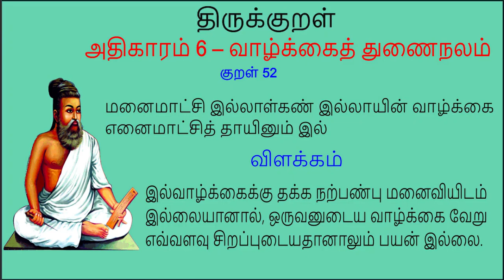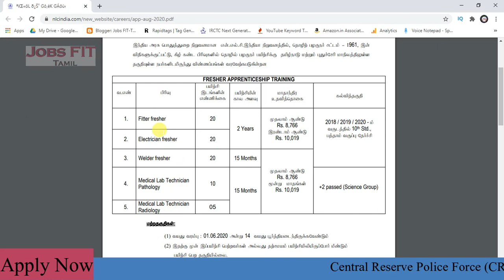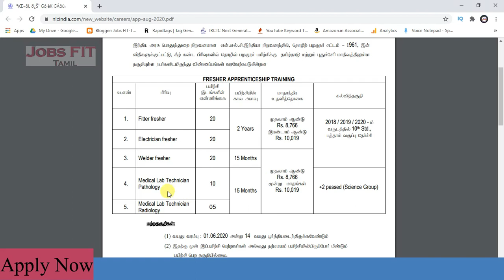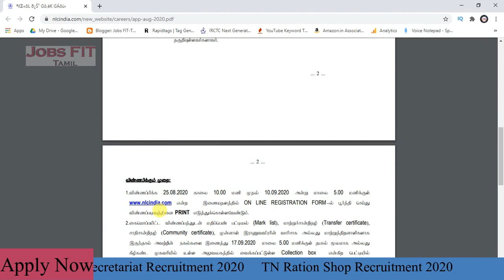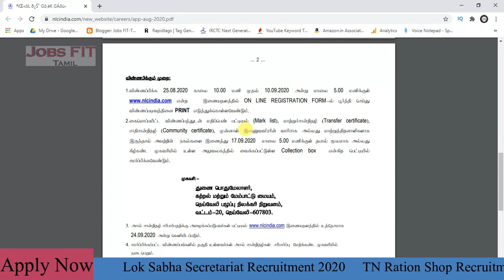ஊக்கத் தொகையுடன் கல்லூரியில் படிக்க அருமையான வாய்ப்பு | nlc recruitment 2020 |Tamil | Jobs FIT-Tamil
Follow on other social medias